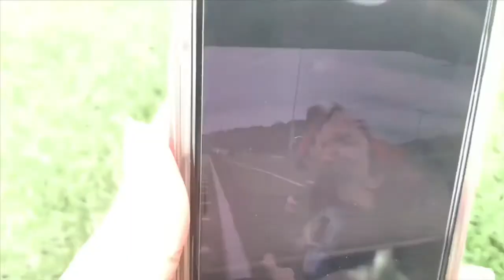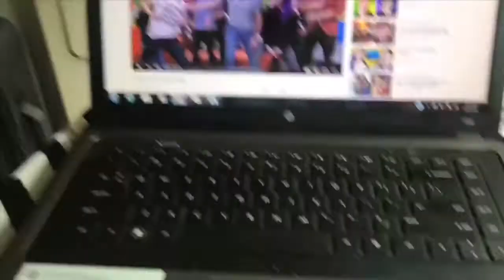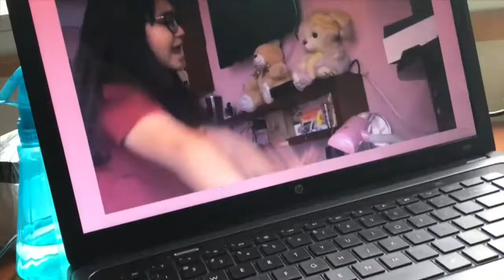uh finals week | kinda late oops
Finals ended 4 days ago. I finally uploaded today because I’m lazy and iMovie likes to act up on me. ALSO HERE IS HANA'S CHANNEL

(⋆❛ ہ ❛⋆)⊃▂✫⌒*･ﾟ✲

(⋆❛ ہ ❛⋆)⊃▂✫⌒*･ﾟ✲